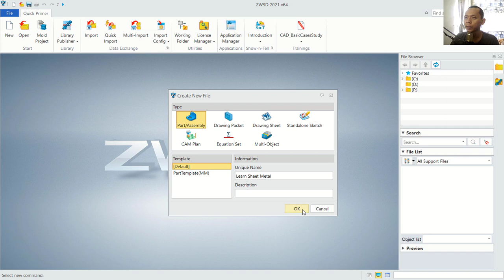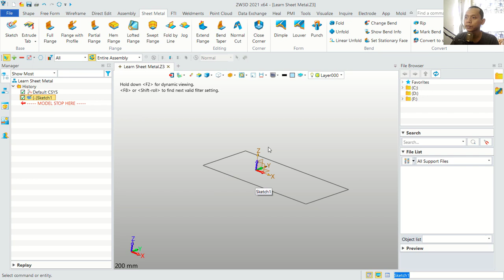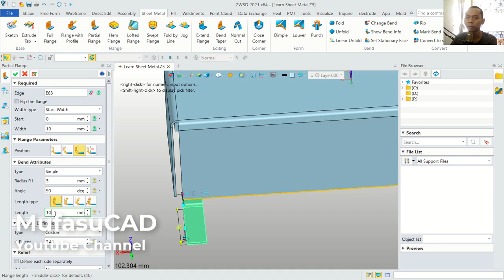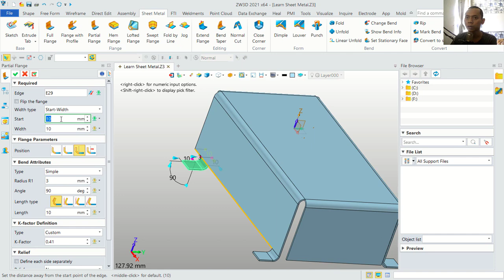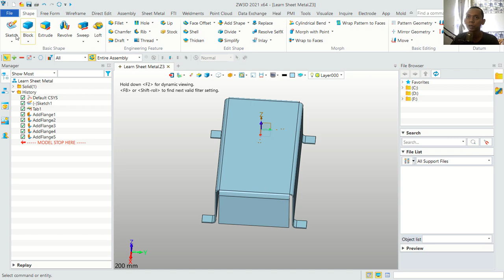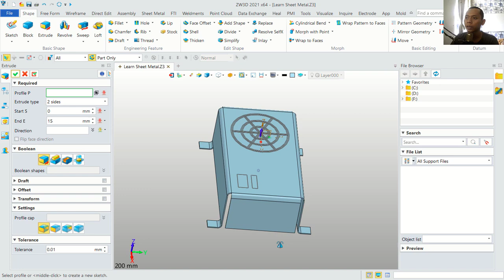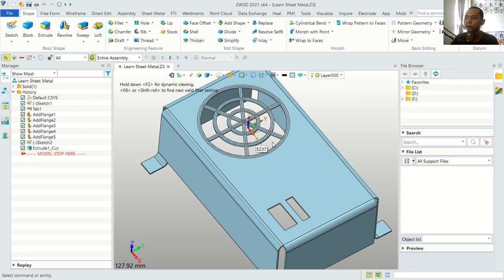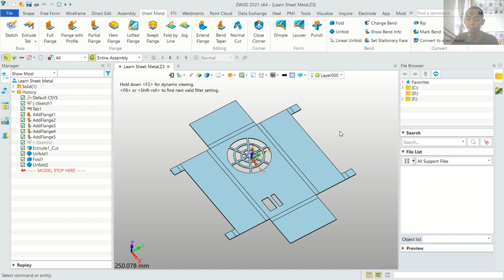ZW3D 2021 Sheet Metal Guide Basic Tutorial For Beginner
Learn zw3d basic tutorial for beginner how to create simple model with sheet metal tools fast and easy